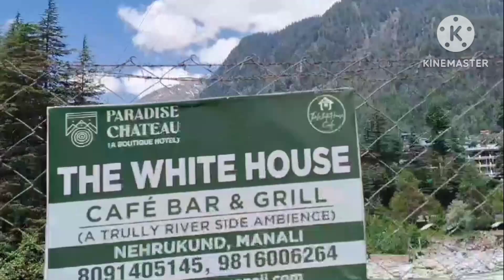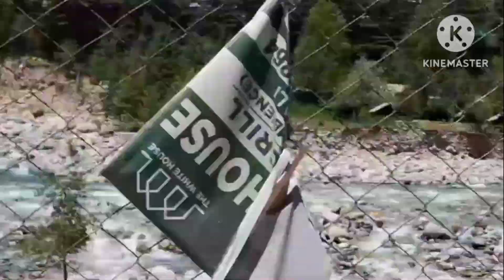Beauty of Himachal, Mata Hadimba Mandir.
This is a very nice place and Location of Manali, the Hadimba Devi Mandir travel travel with koushik# manali @ Bosonto bouri.